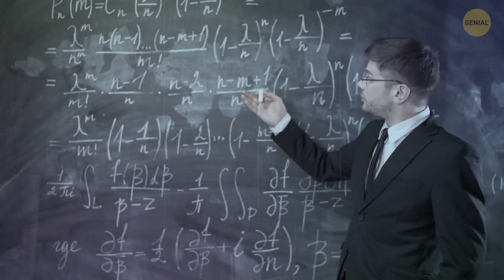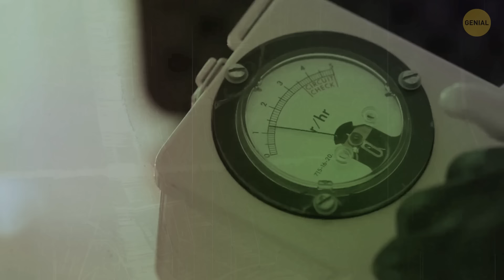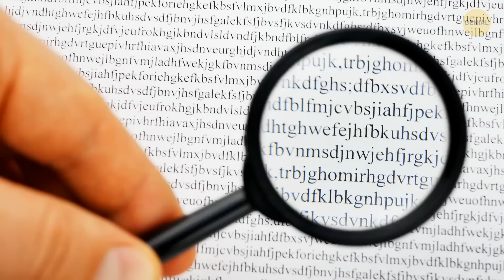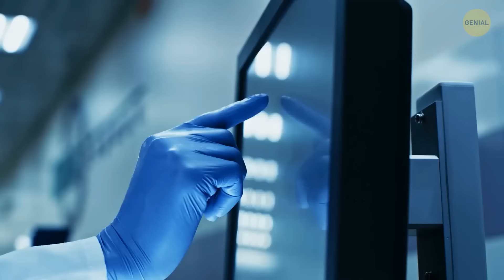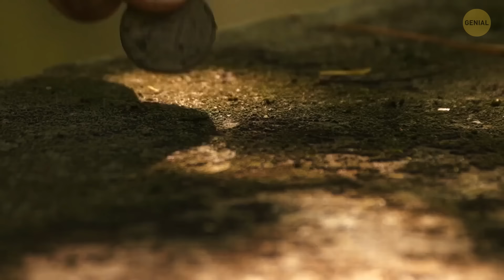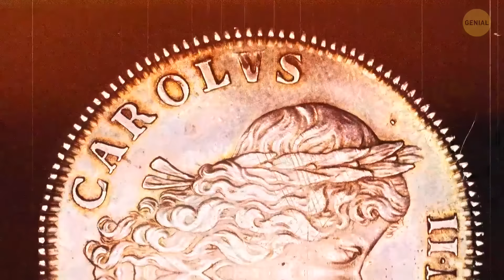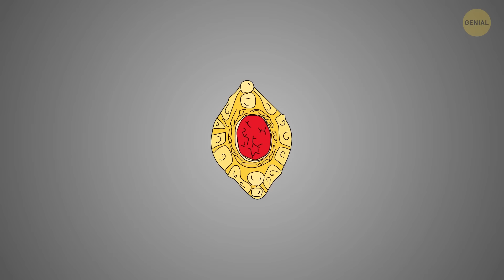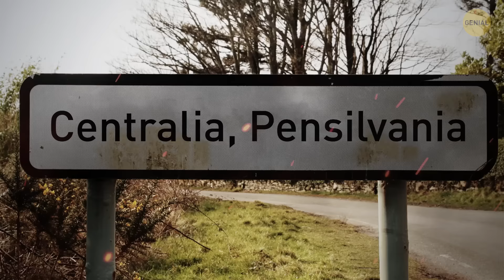Misterio del Tren + Otros lugares más escalofriantes en todo el mundo!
¡Embarca en un viaje de misterio y asombro! ¡Explora intrigantes enigmas de trenes y misterios globales impresionantes en este cautivador video! No pierdas esta oportunidad de descubrir los secretos que envuelven estos destinos misteriosos.